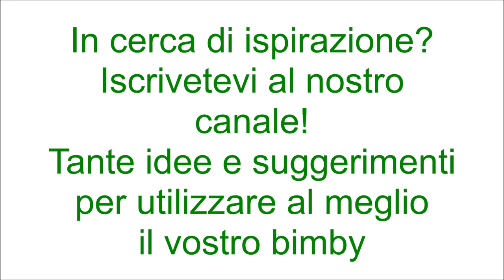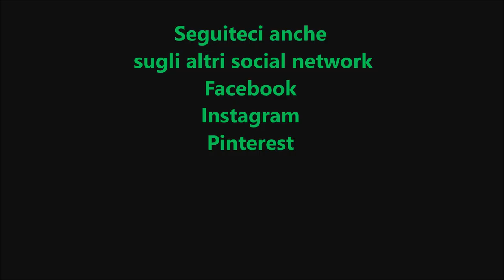Pesto alla trapanese per bimby TM6 TM5 TM31 TM21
Ingredienti:
280 g pomodori tagliati a metà
50 g di pecorino
50 g di parmigiano
50 g di mandorle pelate
20 g di pinoli
50 g di basilico
mezzo spicchio d'aglio senz'anima
20 g di olio e.v.o.